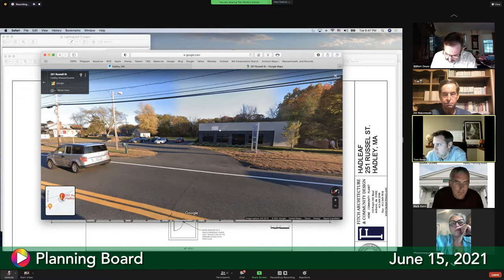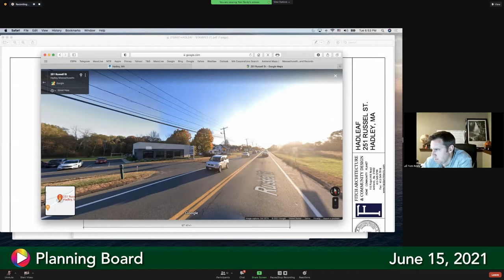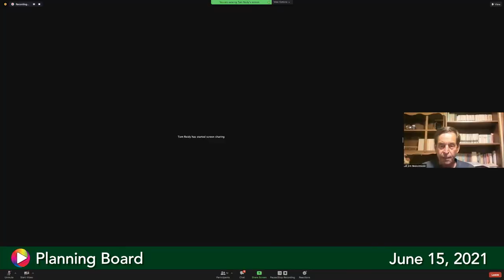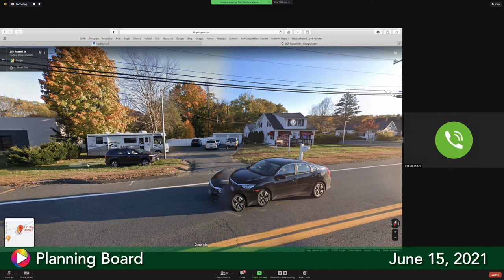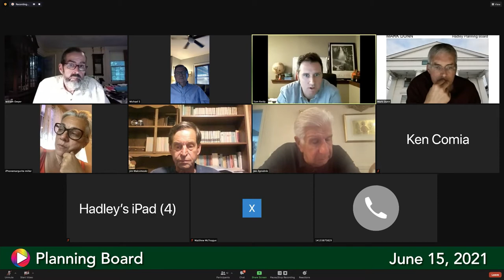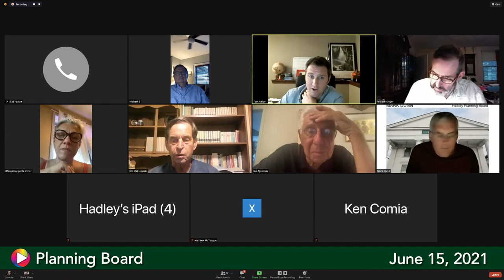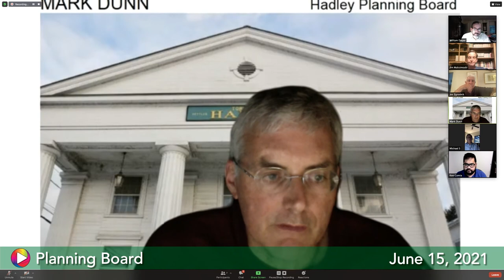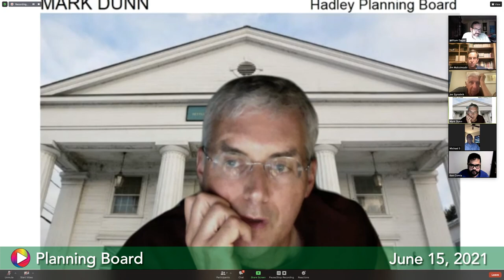Planning Board, June 15, 2021